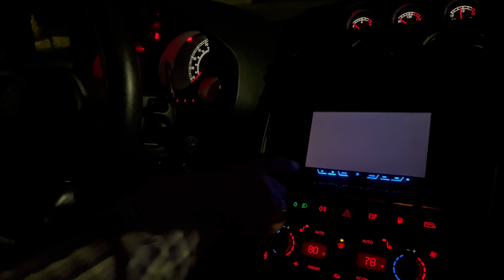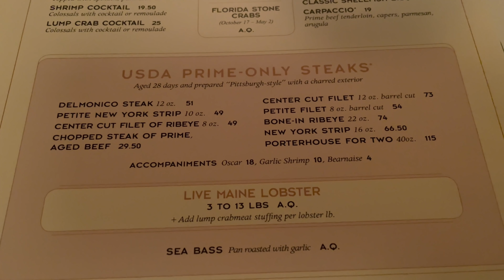Taking my Gym Partner to a Steakhouse in Myrtle Beach! (NY Prime)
For the best weightlifting supplements, check out:
and use code "kgrahamsfb" for big savings!

For fan mail:
Kristen Graham